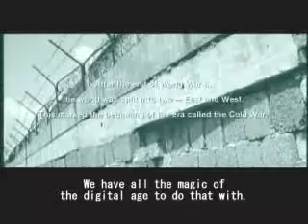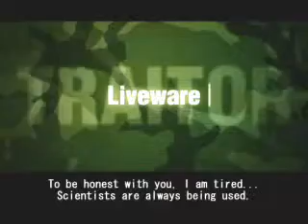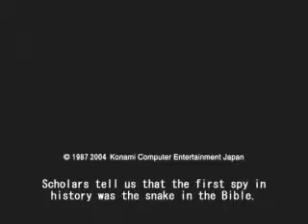Metal Gear Solid 3: Snake Eater - E3 2K4 Trailer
Dies ist der E3 Trailer zu Metal Gear Solid 3: Snake Eater.